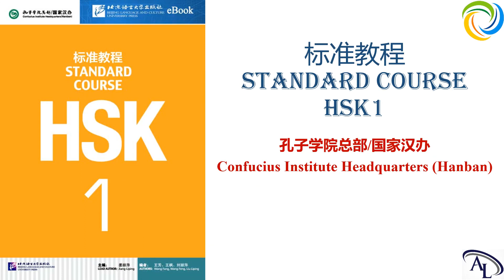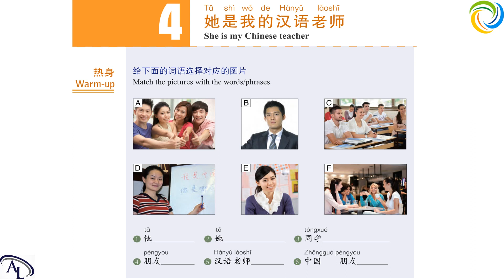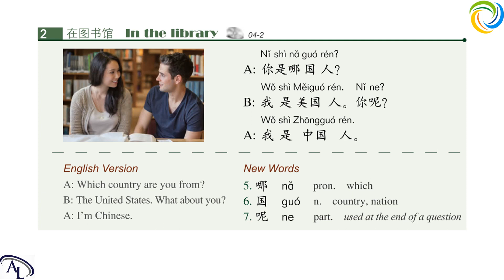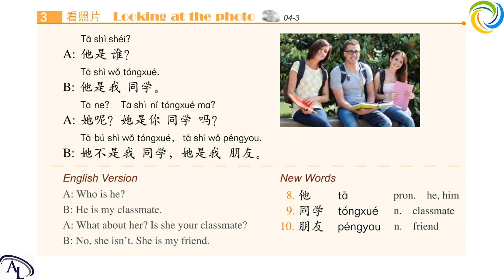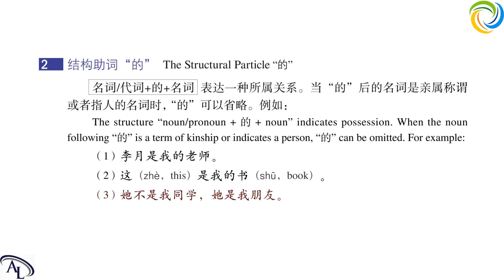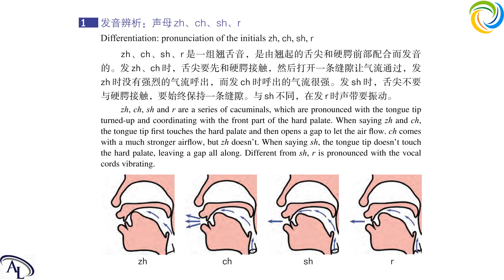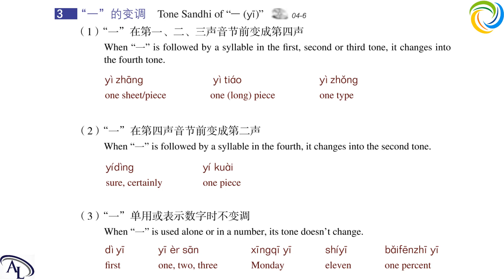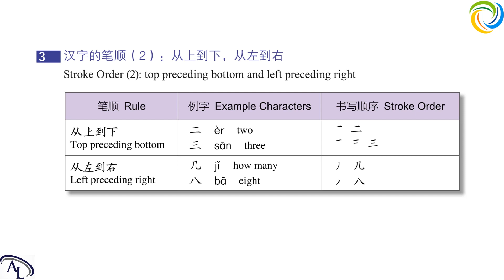标准教程 HSK1 - 第四课：她是我的汉语老师 | Standard Course HSK1: Lesson 4 | Giáo Trình Hán Ngữ Chuẩn HSK1: Bài 4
学汉语 HSK1
教汉语 HSK1

Amazing Languages